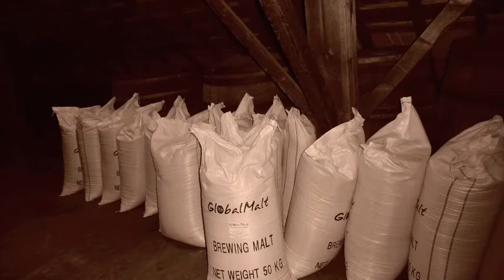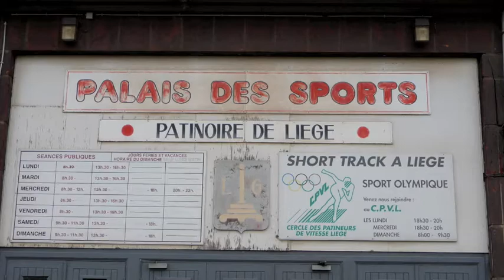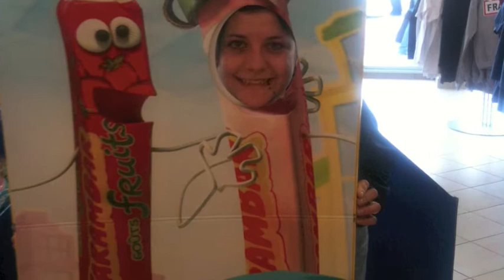HCPF en Belgique